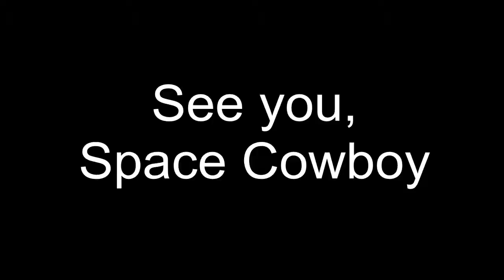Triple en turn ! (Montage Fatale OWFR)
Montage Fatale avec des clips de ffa avec des amis et des autres joueurs. J'espère que ça vous plaira ! À Vendredi prochain pour un montage, Mardi pour la partie complète